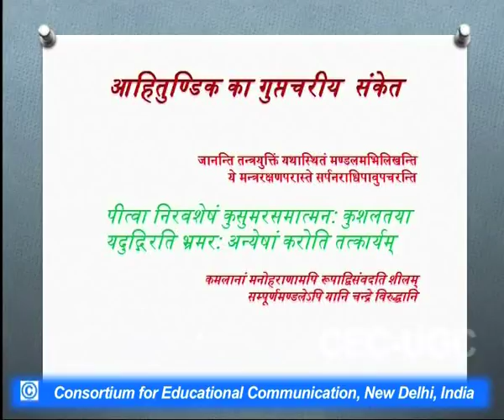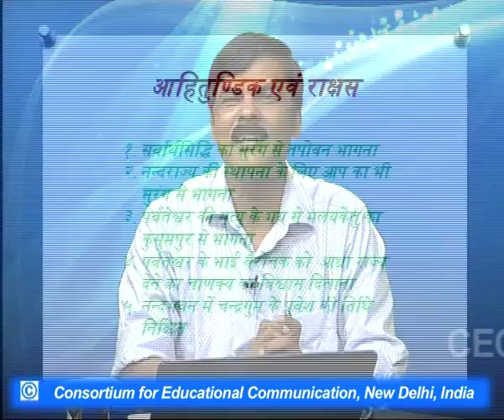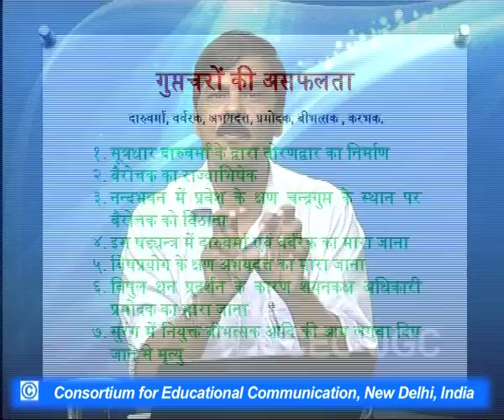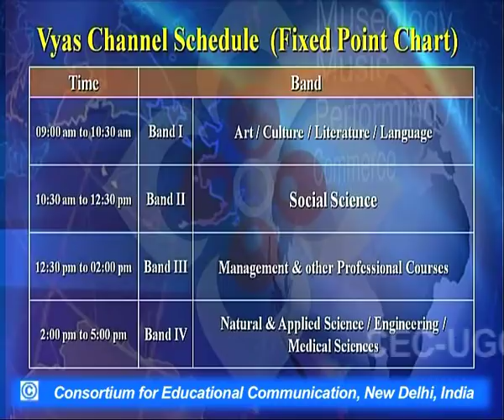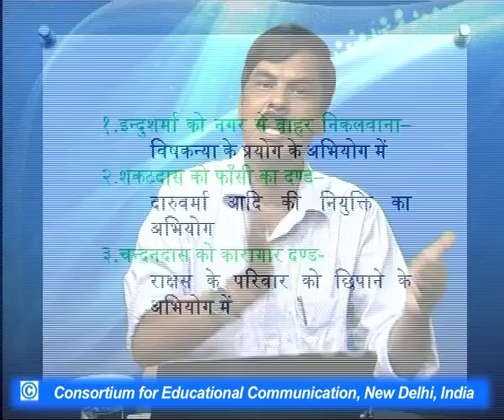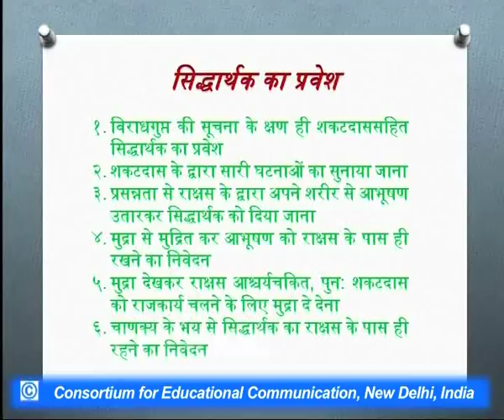Sanskrit Natak : Mudrarakshasam- VI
This Lecture talks about Sanskrit Natak :  Mudrarakshasam- VI